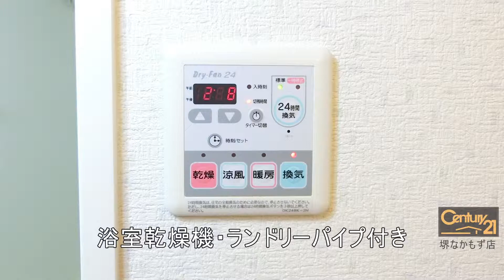サンフィールド 大阪府堺市北区新堀町２丁 賃貸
駅近！充実設備！オートロック付き！

所在　大阪府堺市北区新堀町２丁
交通　大阪市御堂筋線 北花田 徒歩 6分
大阪市御堂筋線 新金岡 徒歩 15分
阪和線 浅香 徒歩 21分
阪和線 堺市 徒歩 24分